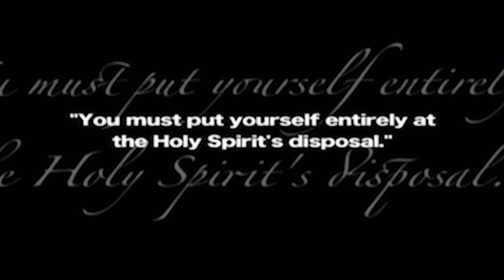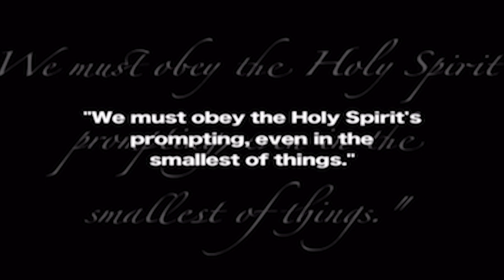Evan Roberts - The Man Who Asked for 100,00 Converts to Christ and Received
Evan Roberts, a young man in his mid-twenties decided to ask God for 100,000 souls to be converted in Wales and he received more than he asked for in the Welsh Revival of 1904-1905. From the documentary Glorious Christian Revivals. ByFaith.org